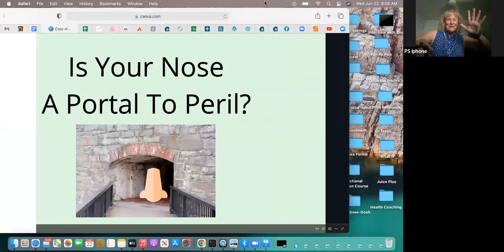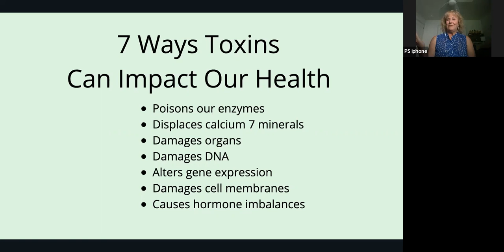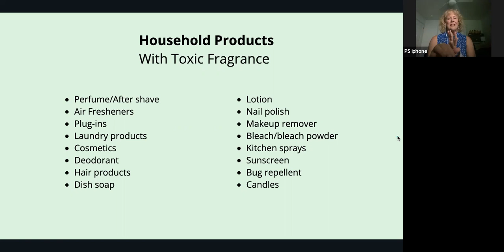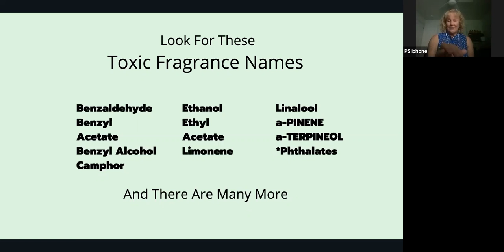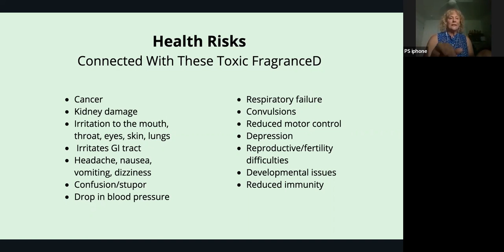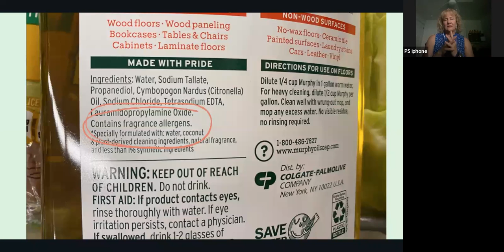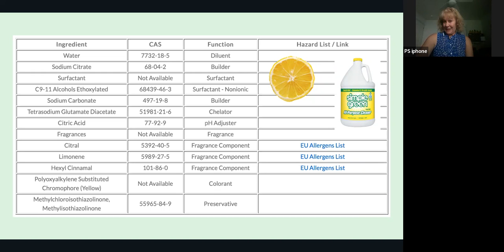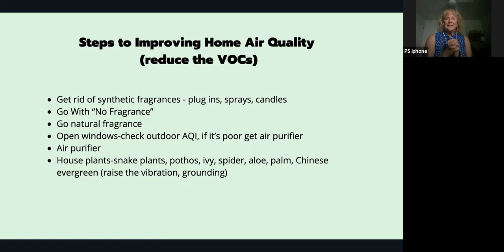Pam Schmidt: Protect Your Endocrine System Through Choosing Fragrances Wisely - June 22, 2022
Health and Functional Nutrition and Lifestyle Coach, April Emanuelson interviews Pam Schmidt. Helps modern families reduce toxins in their homes and bodies to live healthy, energetic, and fulfilling lives.

In this interview Pam shares 8 ways toxins impact our health, household products with toxic fragrances, how to identify toxic fragrances names, and health risks.

During this session, there was a Q&A portion with Pam (not featured in this video) which is available to members of the Vibrant Life Women’s Society.

The Vibrant Life Women’s Society is founded by April Emanuelson.  April believes the recipe for a healthy and vibrant life is a multi-pronged approach from different modalities in a safe and supportive community.

If you are tired of "trying to figure it out”, learn a little more about April and her innovative program in this short video

To learn more about April and to book a discovery call with her, go to her